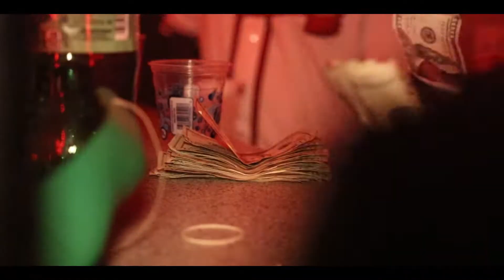"DIRTY" FT JOJO (OFFICAL MUSIC VIDEO)